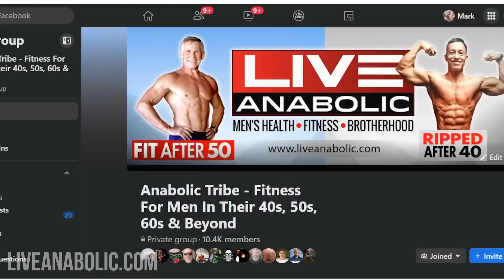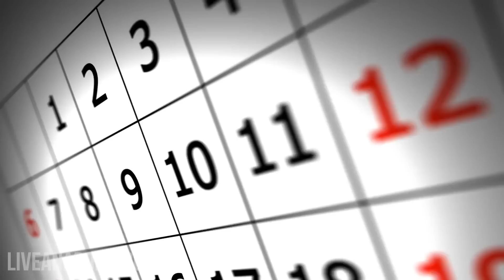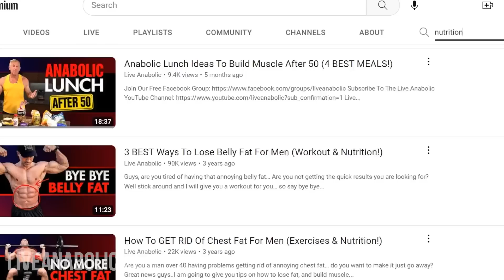How To STICK To Your Diet After 50 (6 NEEDED TIPS!)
When you are working on your fitness journey, two of the main things that come to mind are exercise and nutrition. When you are trying to lose weight and build muscle, it is more than just cardio and resistance training that you need to focus on. Sticking to your diet, regardless of your age, is not always an easy thing to do.

Whether you are at the beginning, middle, or towards the end of your fitness journey and reaching your goals, staying consistent can be very difficult. It is always helpful to have someone that can keep you accountable. To best stay on track when it comes to your diet, follow these tips to help you achieve the goals on your fitness journey.

Here are the tips on how to stick to your diet after 50:

Tip #1: STAY HYDRATED

Tip #2: THIS IS NOT A “DIET”

Tip #3: EAT PROTEIN WITH EVERY MEAL

Tip #4: USE THE YOUTUBE SEARCH FEATURE

Tip #5: HAVE HEALTHY PROTEIN SNACKS AVAILABLE

Tip #6: DON’T BRING IT IN THE HOUSE

Follow these 6 tips in order to stick to your diet after 50, and achieve your fitness goals!